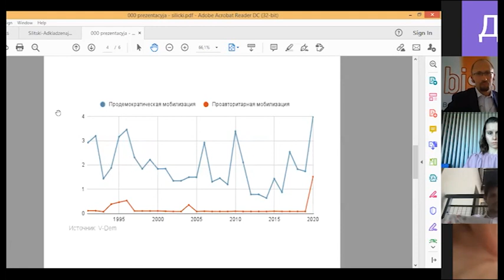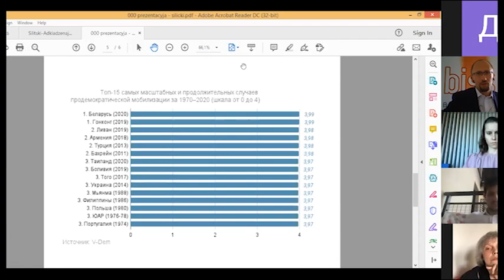10 years ago Vitali Silitski passed away. His ideas live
10 years ago the prominent Belarusian political scientist Vitaly Silitski passed away. He is known for the conception of preemptive authoritarianism and ‘authoritarian international’. He was also the first director of the Belarusian Institute for Strategic Studies (BISS). In the context of post-election 2020 protests, his intellectual legacy is of special relevance.

In the special session of Expert Analytical Club, together with Silitski‘s friends and associates we discussed how does Silitski's legacy may help to approach the current political crisis in Belarus.

Keynote speakers:
Andrew Wilson, Senior Research Fellow, European Council on Foreign Relations (ECFR), author of Belarus: The Last European Dictatorship;
Valeriya Kostyugova, editor of the Belarusian Yearbook and Nashe Mneniye
Ryhor Astapenia, director of the Chatham House Belarus Initiative, co-founder of Vitali Silitski Fellowship;
Alena Kudzko, director of the GLOBSEC Policy Institute;
Piotr Rudkoŭski, director of the Belarusian Institute for Strategic Studies (BISS).